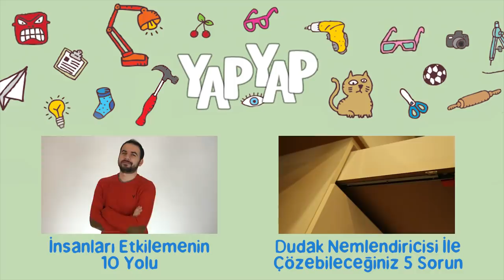Türk Çocuğu Olmanın 12 Şartı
Hayat bilgisi video serimize Türk çocuğu olmanın koşulları ile devam ediyoruz. 1 numara büyük ayakkabı giymekten komşulara pipi göstermeye, duran arabayı kullanmaktan anneden terlik yemeye tam 12 şart.